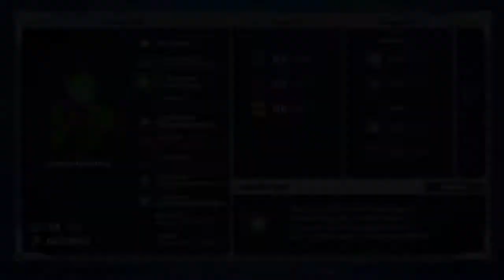Megaman 11: Gear Fortress 1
Gear Fortress 1